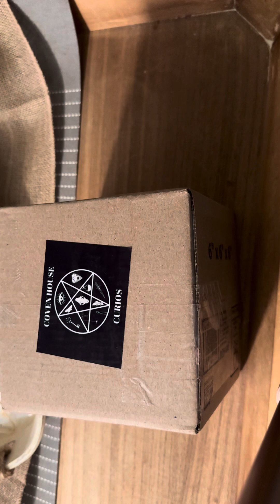UNBOXING 🎁 gift from brother Dustin 💚@ProfessionalParanormalResearch